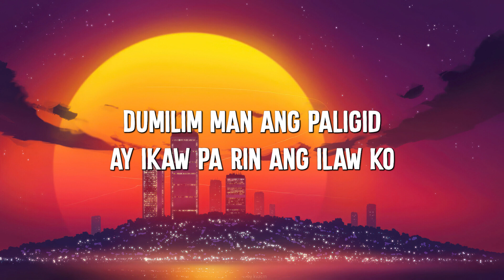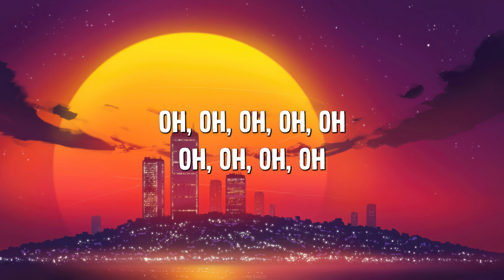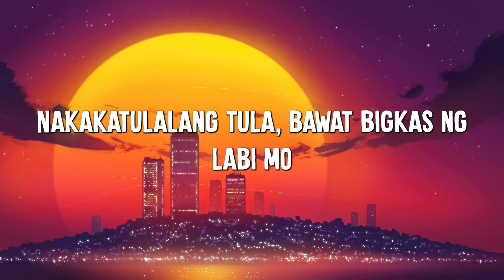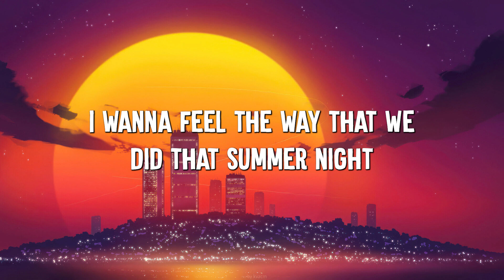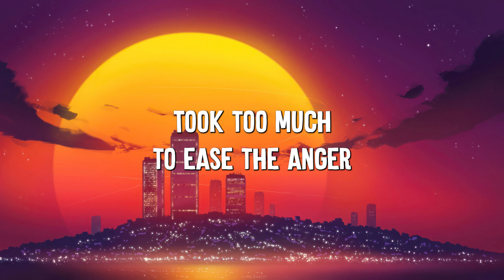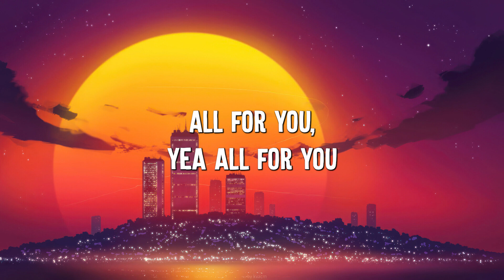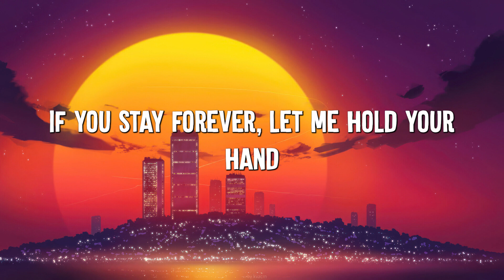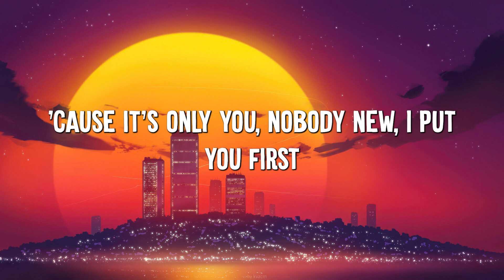Dilaw - Uhaw (Lyrics) || Selena Gomez, Pink Sweat$ (Mix Lyrics)